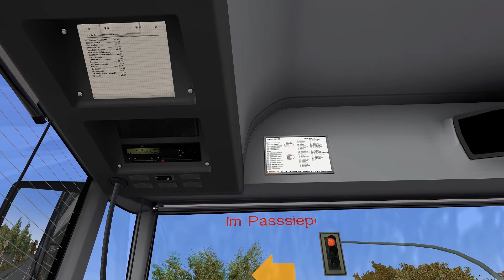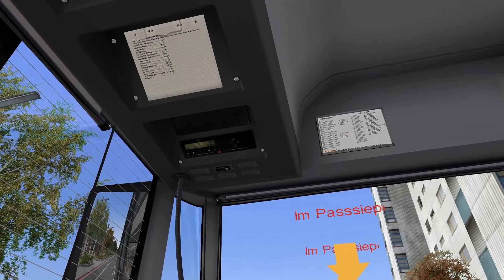Lets Play Omsi 2[HD+60FPS] #45 Winsenburg | Passsiepen und nicht Passepiepen!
Mal wieder ein neues Lets Play von mir.
Bus: MB O530 mit Hotfix V5
Map: Winsenburg kein 2015

Map: Winsenburg
Kein link Verfügbar